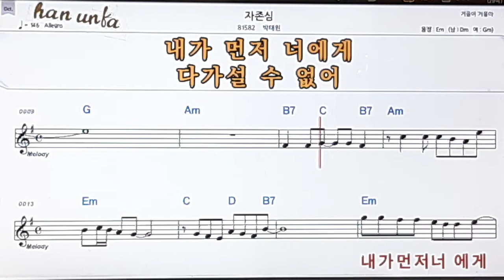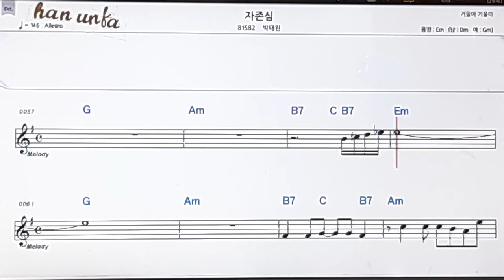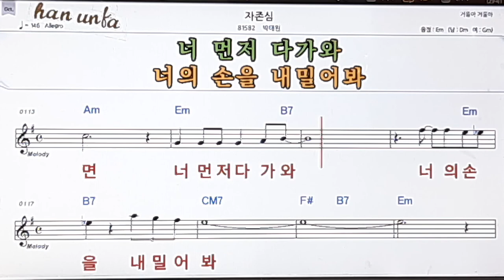자존심/박태원👍노래 반주, 코드 악보,가라오케💋Karaoke*Sheet Music*Chord*MR